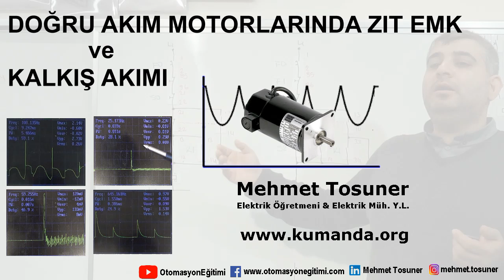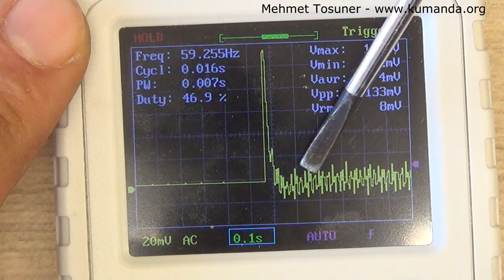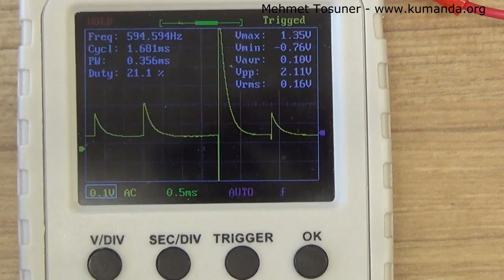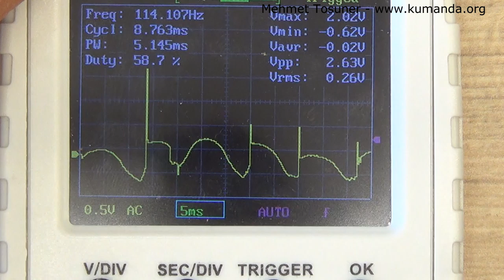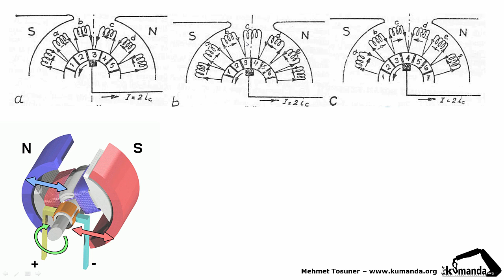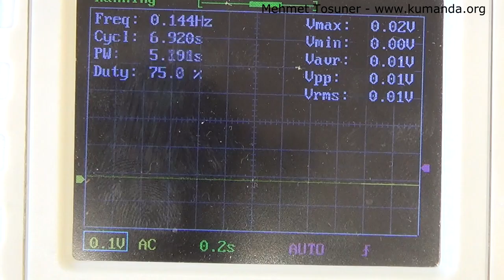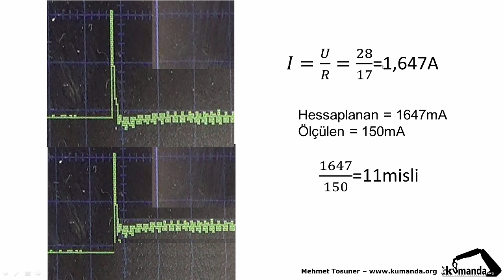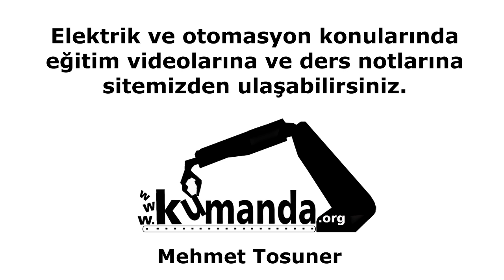Doğru akım motorlarında zıt EMK ve kalkış akımı – Mehmet Tosuner